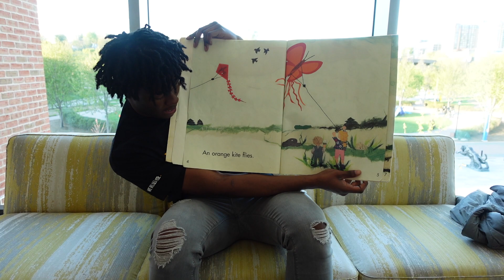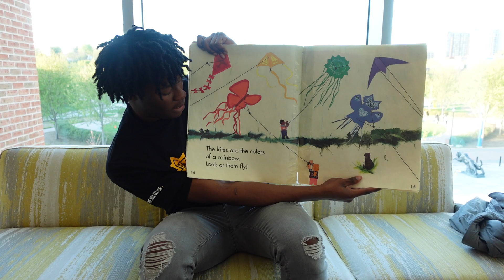BlackMenTeach Readathon : Justin Newke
Justin Newke reads Kites by Bettina Ling.

In partnership with the Mayor’s Office of Children and Family Success, Baltimore Children's Cabinet, and the Boys and Young Men of Color Success Workgroup; with the support of the Baltimore Civic Fund, We Will All Rise promotes greater representation of Black and Brown men in Baltimore City Public Schools classrooms.⁠ to learn more.